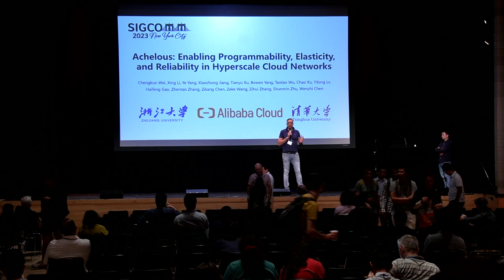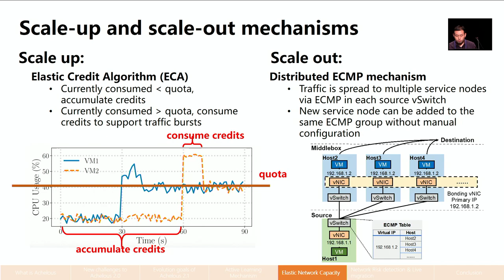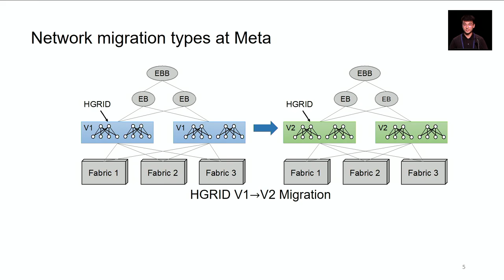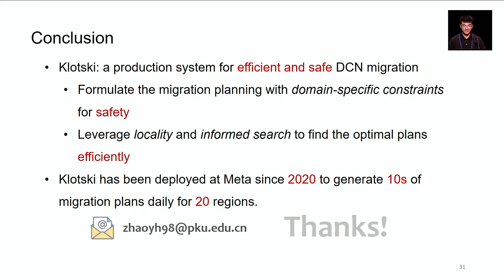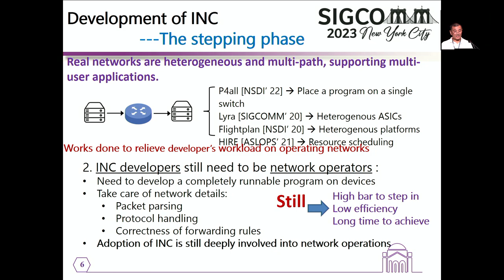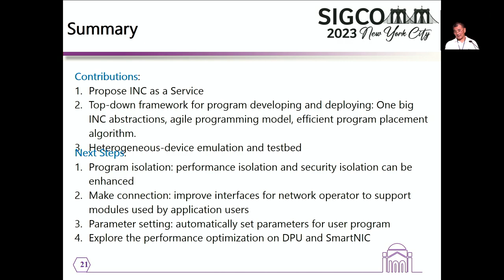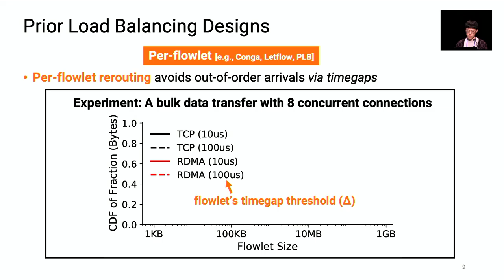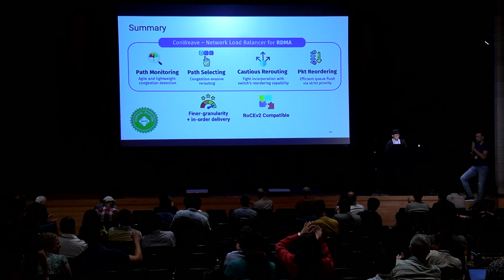SIGCOMM'23 Technical Session 13: Data Center Programming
September 13, 2023, 2:45PM - 3:45PM
Columbia University, New York City

0:00 Zikang Chen, Achelous: Enabling Programmability, Elasticity, and Reliability in Hyperscale Cloud Networks
13:30 Yihao Zhao, Klotski: Efficient and Safe Network Migration of Large Production Datacenters
26:39 Bin Liu, ClickINC: In-network Computing as a Service in Heterogeneous Programmable Data-center Networks
44:06 Cha Hwan Song, Network Load Balancing with In-network Reordering Support for RDMA
55:09 Mini panel